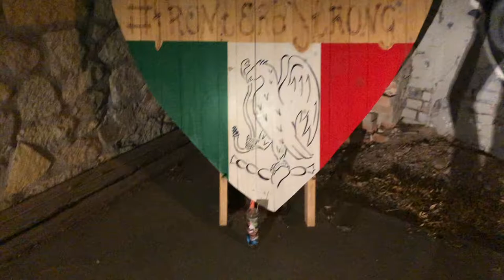El Paso Strong Mural Silent Tour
Shortly after the Walmart mass shooting, an artist painted an El Paso Strong mural downtown. I finally got the chance to visit it recently and decided to film it. So here’s a quick tour of it.